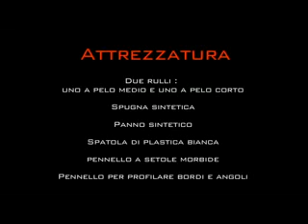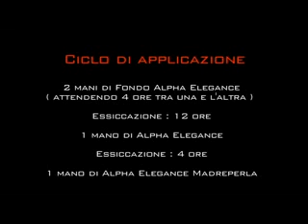alpha elegance iridescente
Presentazione prodotto Sikkens